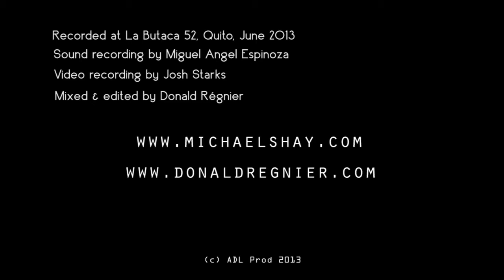Dawg's Waltz - Michael Shay & Donald Régnier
Composed by David Grisman